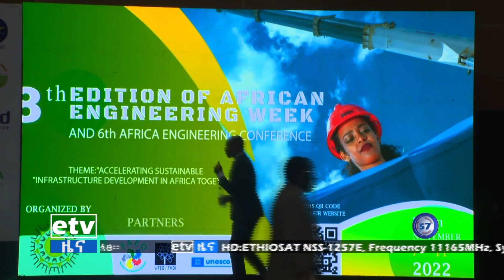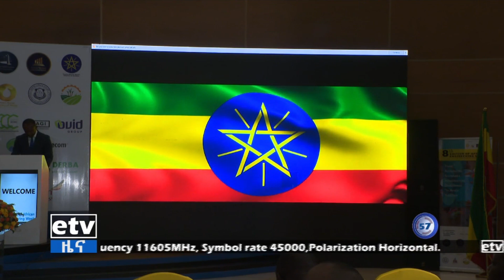የአፍሪካ መሀንዲሶች ሳምንት Etv | Ethiopia | News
የአፍሪካ መሀንዲሶች ሳምንት